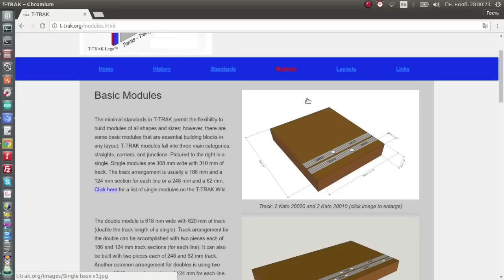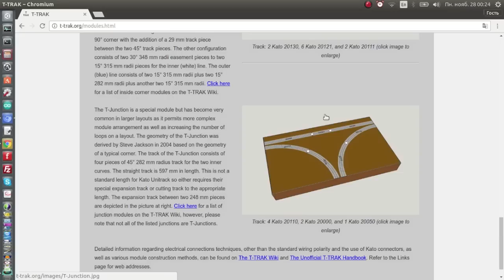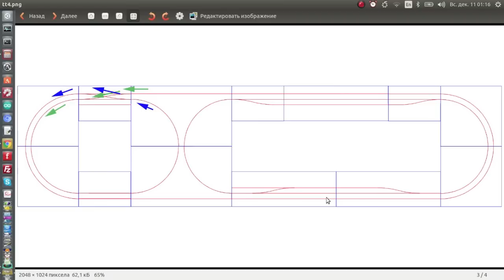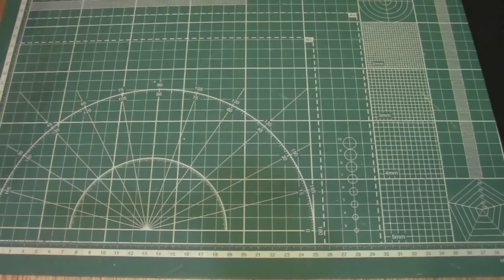T-Trak. Введение.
Что такое T-Trak? Какие бывают модули? Как уложить и подключить рельсы? И много другое...
T-TRAK Wiki - Фото модулей, советы и другое...